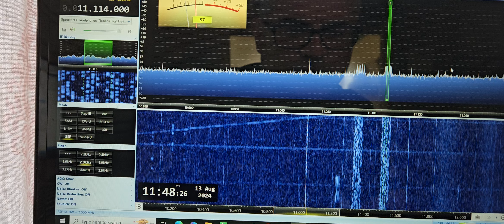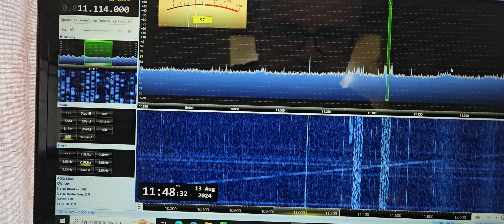Unknown digital signal with differing speeds on 11114 kHz at 1146 UTC